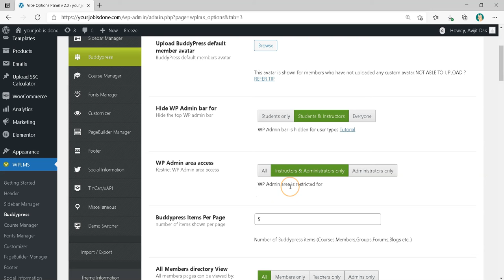WPLMS : How to restrict student & instructor from editing courses ?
There is an easy way to restrict students and instructors from editing the wplms courses.